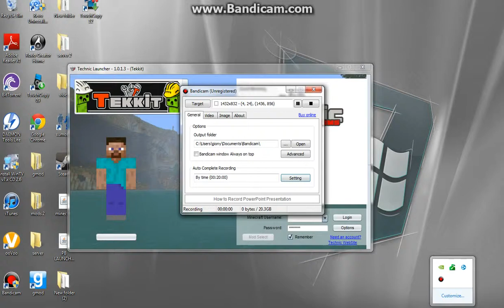tekkit with ortiz part 1 building a factory